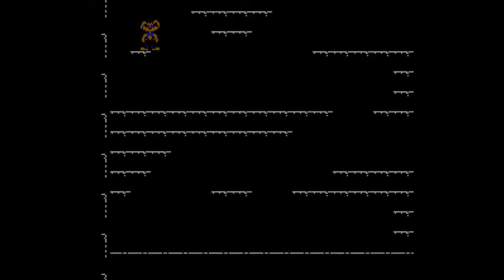você NÃO é o seu TRABALHO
Você não é o seu trabalho, e você não precisa estar totalmente realizado através do seu trabalho. Você pode ter um trabalho comum e seguir seus sonhos e sua carreira artísticas como um projeto paralelo ou até mesmo um hobby. Saiba como lidar com o trabalho da maneira correta.